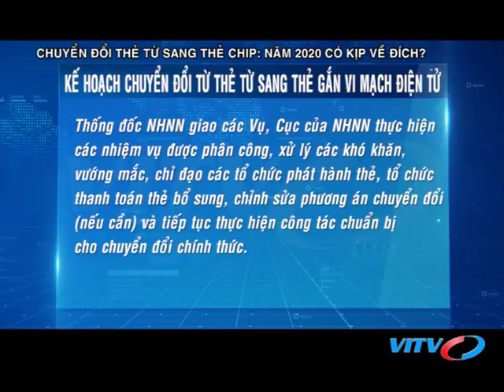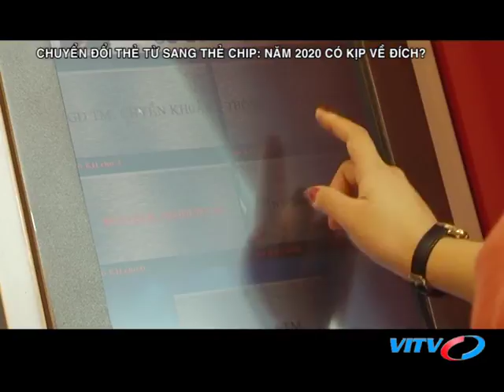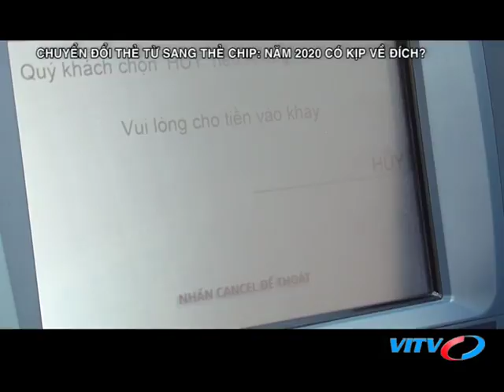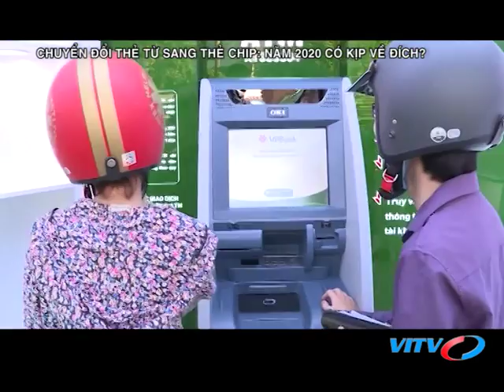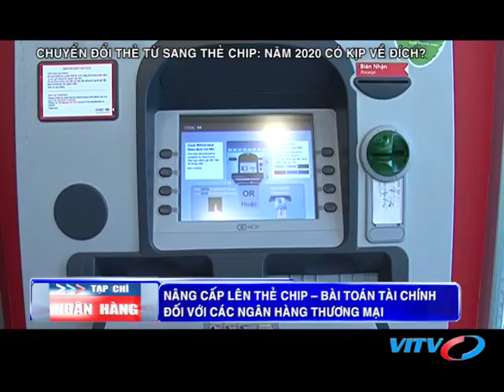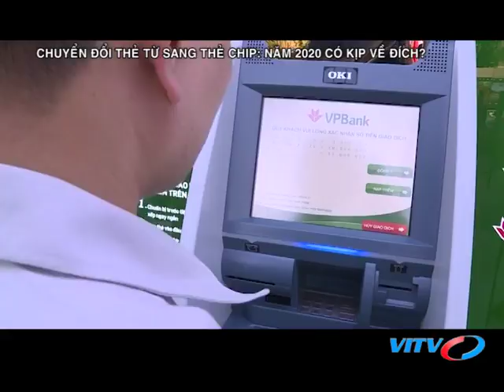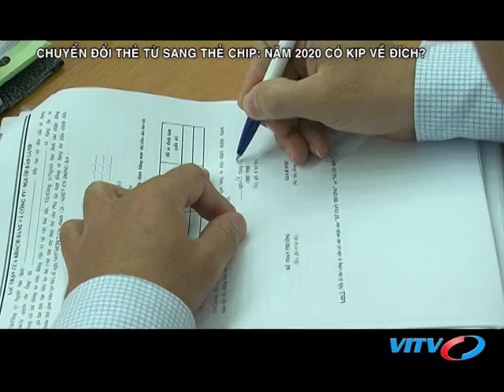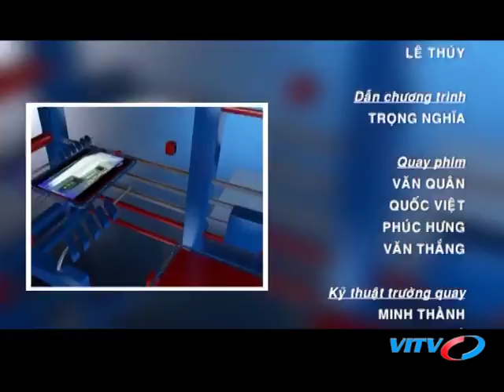VITV - Tạp chí ngân hàng - Chuyển đổi thẻ từ sang thẻ chip: Năm 2020 có kịp về đích?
VITV - Tạp chí ngân hàng - Chuyển đổi thẻ từ sang thẻ chip: Năm 2020 có kịp về đích? phát sóng 21:15 ngày 13/08/2018